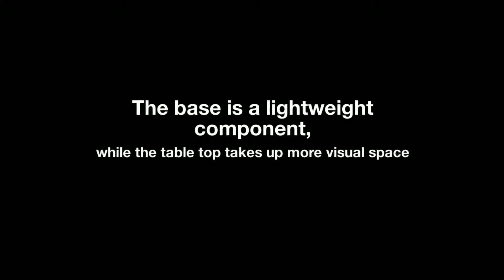The Mass table from Bonaldo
Since 1936 the Bonaldo collection designed and manufactured in Italy, has expressed modernity in constant evolution. A process that gives value to the testing of new materials and the collaboration with leading national and international designers.